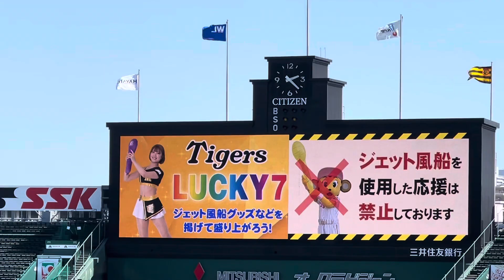【 勝利へ】阪神タイガース ✨ラッキーセブン 阪神甲子園球場🐯24.5.5 .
など